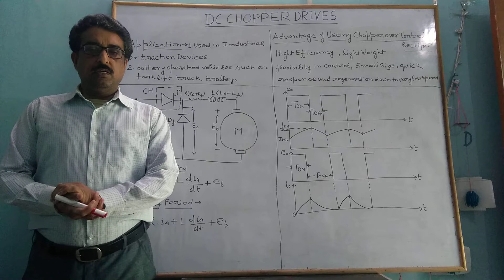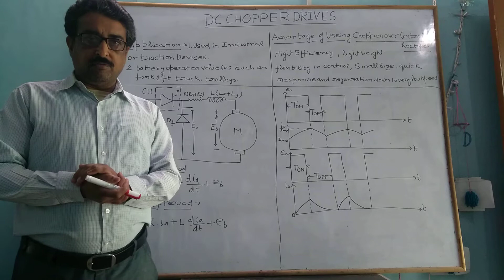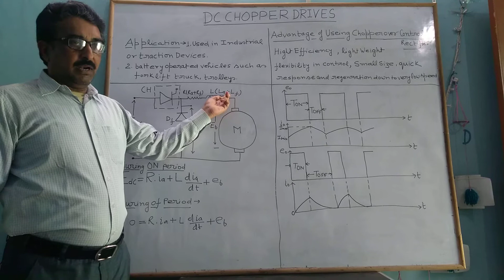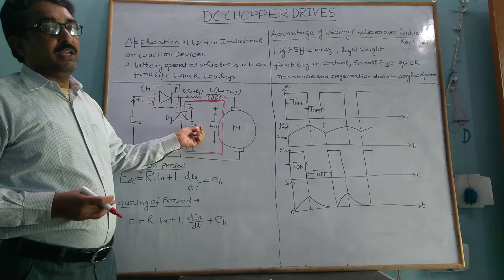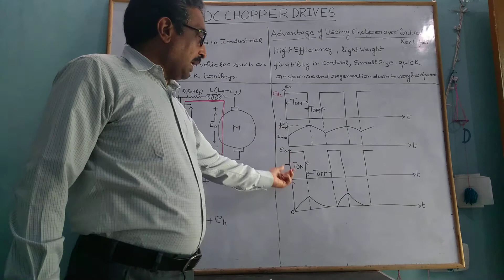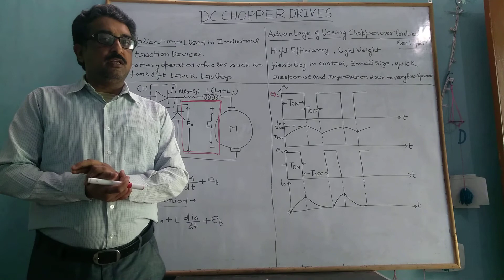DC Chopper Drive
Vijay Kumar Dixit, HOD, Department of Electronics and Communication Engineering Indus Institute of Technology and Managementanagement, Kanpur